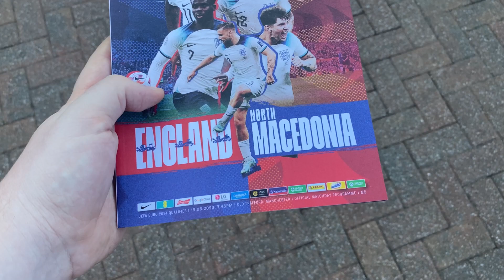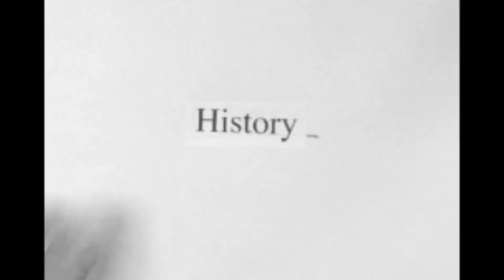SAKA WONDER GOAL! England 7-0 North Macedonia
Today’s video is an absolute battering, with England vs North Macedonia in Manchester at Old Trafford. Want to see all the goals from the pitchside perspective? Then you’ve came to the right place! Sit back, relax and enjoy.

This is a fun passion of mine and I appreciate your support immensely! 👏🏻